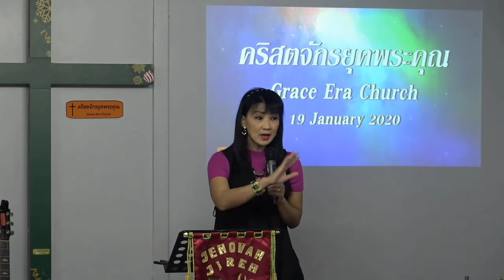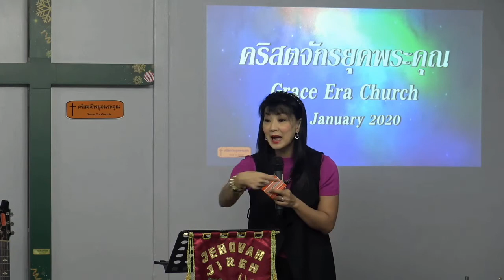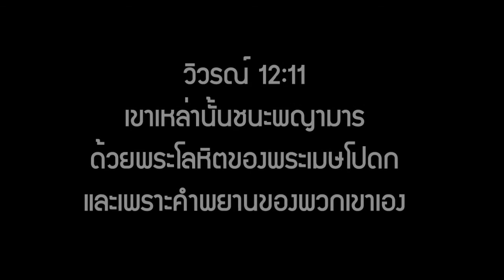คำพยาน "ประกาศทุกที่ที่มีโอกาส-1" - 200119